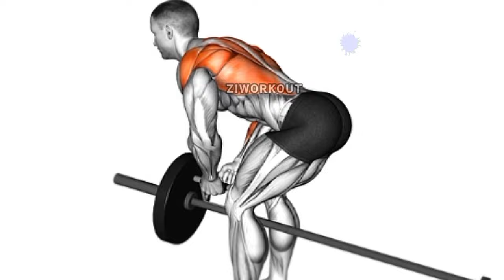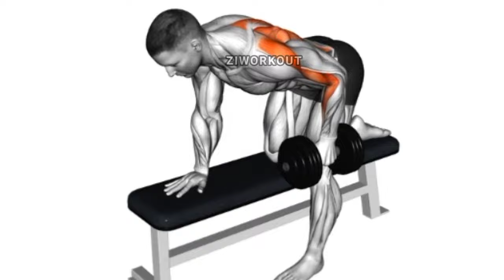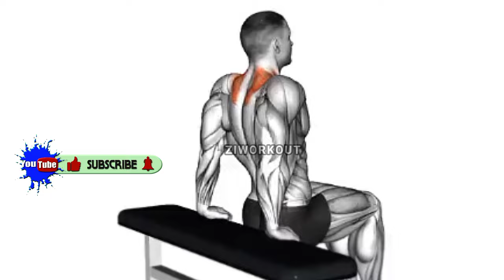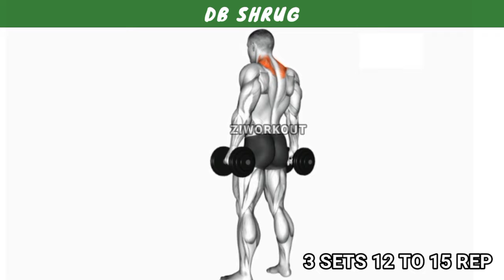7 Best Exercises To Build Wider Back | Traps and Back Workout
7 Best Exercises To Build Wider Back | Traps and Back Workout

7 Back and Traps Exercises in This Video!

Your Quarries!

Traps Workout
Back Workout
Back and Traps Workout
Trap Workout
Workout for Traps
Workout
Traps
Big Traps Workout
Back Workout for Mass
Workout for Back
How to Get Big Traps
Exercises for Traps
Back Training Workout
Top Back Workout
Back Workout Gym
Upper Traps
Back Workouts
Perfect Back Workout
Back Workout Exercises
Big Traps
Lower Traps
Best Traps Workout
How to Get Bigger Traps